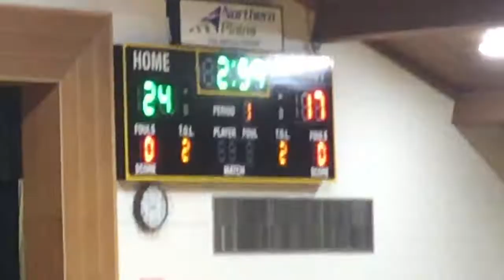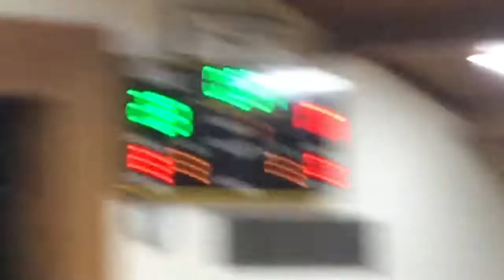2018 - 2019 Hitchcock-Tulare vs Faulkton (Volleyball)